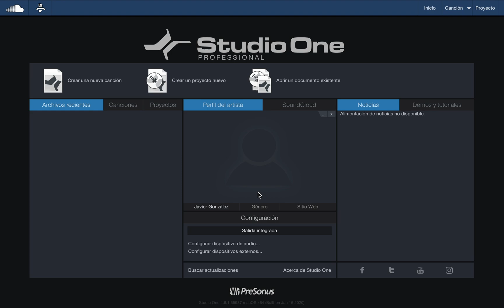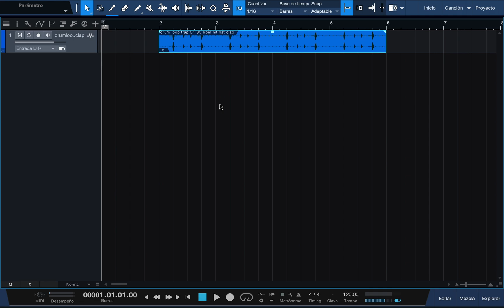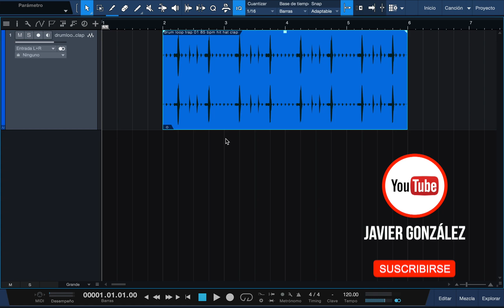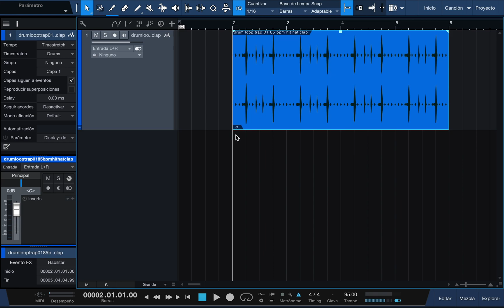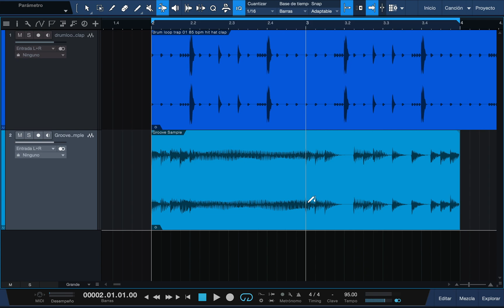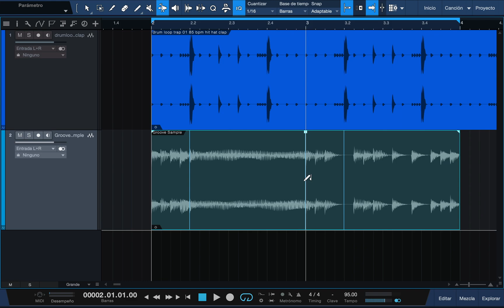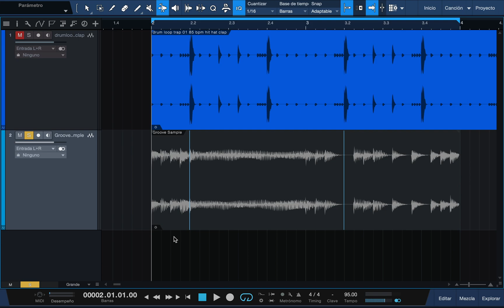⌛ Cómo Detectar y Cambiar TEMPO BPM en Studio One?? | PreSonus TUTORIAL ✅ #12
👇 MIRA ESTO 👇

🥇 Utiliza Time Stretching y Audio Bend para cambiar el TEMPO de tu canción o samples de sonido. Aquí te revelo cómo lograr esto 😉

 CONTENIDO DEL VÍDEO 👇

0:00 Introducción
0:18 Sobre Time-Strech...
0:39 Activar Time Stretch al Inicio
1:05 Dónde ver el BPM de un Audio?
1:50 Atajo "Ampliar Vista de Canal"
1:58 Cómo Usar Time-Stretching?
4:27 Poner a Tiempo de forma manual
5:59 3 Algoritmos Time Stretch
6:50 Añadir Tempo manualmente
7:30 Cómo usar "Audio Bend"?
8:55 Cuándo usar "Audio Bend?
9:25 Eliminar "Marcadores Bend"
9:37 SUSCRÍBETE ❤️